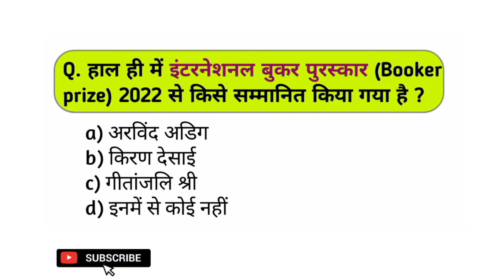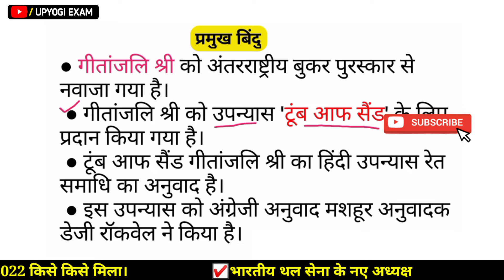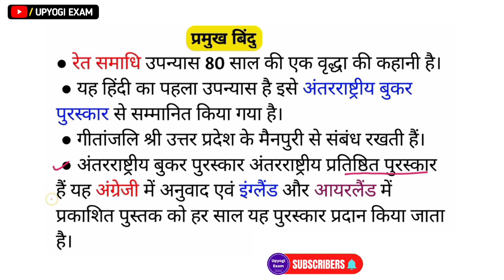Booker prize 2022 | इंटरनेशनल बुकर पुरस्कार 2022 | गीतांजलि श्री l current affairs | Bookar Awards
इंटरनेशनल बुकर पुरस्कार 2022 | international booker prize 2021 | गीतांजलि श्री current affairs

Man booker prize 2022 current affairs
Man booker award 2022 in India
booker award winner 2022 current affairs
booker prize current affairs
2022 booker prize
bukar prize 2022
2022 bukar prize
booker puraskar 2022 current affair
2022 booker puraskar
Man booker puraskar 2022
2021 booker puraskar
booker puraskar 2021
Man booker prize Geetanjali Shree
Geetanjali Shree international booker prize 2022
international booker prize 2022 in Hindi
Geetanjali Shree current affairs
Current affairs Geetanjali Shree
international booker prize 2022 winners
2022 international booker prize
booker prize 2022 Indian winner
मान बुकर पुरस्कार 2022 किसे मिला
हिन्दी का बुकर पुरस्कार 2022 किसे मिला
अंतरराष्ट्रीय बुकर पुरस्कार 2022
बुकर पुरस्कार 2022 विजेता
बुकर पुरस्कार 2022 current affairs
2022 अंतरराष्ट्रीय बुकर पुरस्कार गीतांजलि श्री
गीतांजलि श्री अंतरराष्ट्रीय बुकर पुरस्कार 2022
गीतांजलि श्री current affairs
करेंट अफेयर्स गीतांजलि श्री